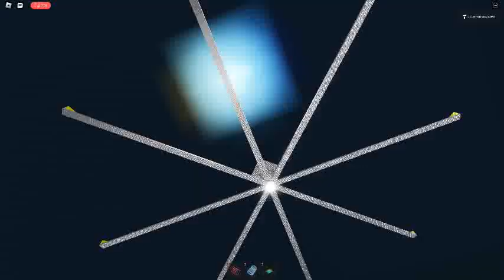Ceiling Fan 11496 In Toucan Fan's Haunted Fan Land